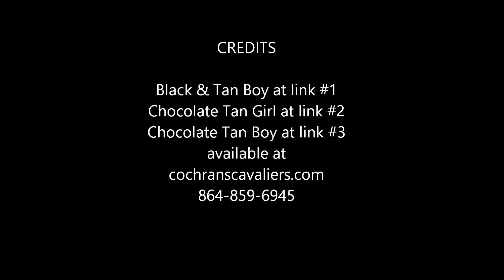threepuppies march 2014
Cavalier King Charles Spaniels